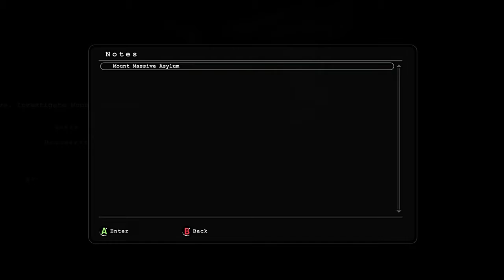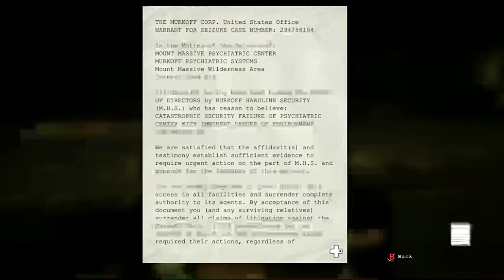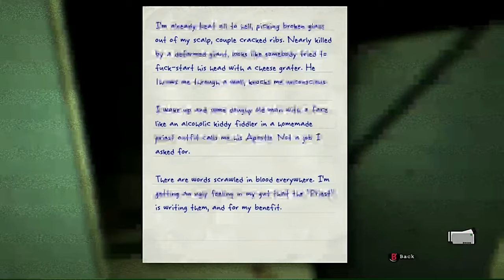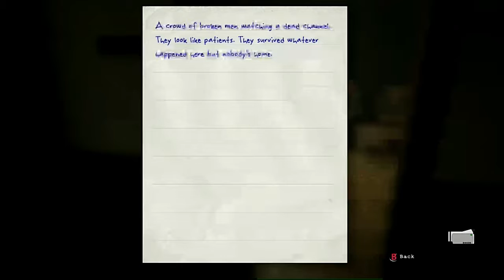Outlast: First Encounter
Hey guys, we are still making our way through the Mount Massive Asylum. We meet a friend? or someone who at least does not kill us as well as see a really huge enemy that is quite terrifying.